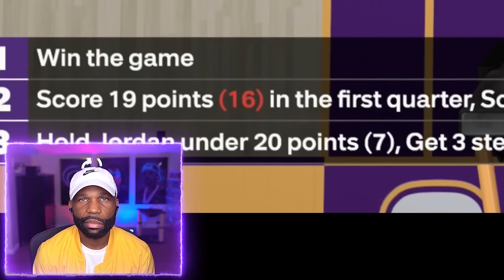NBA 2K24 the NOT so MAMBA MOMENTS 😂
Experience the thrill and honor of stepping into the shoes of the legendary Kobe Bryant in 'NBA 2K24: Mamba Moments'. From breathtaking buzzer-beaters to iconic slam dunks, relive the magic and mastery of a true basketball legend, only on NBA 2K24.